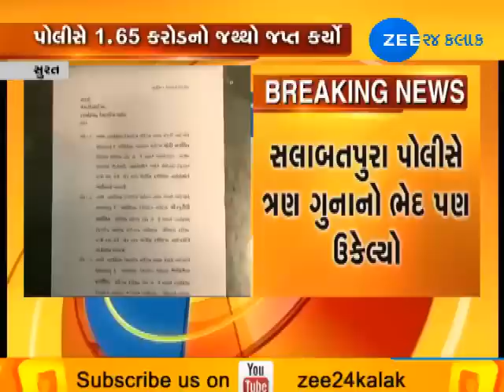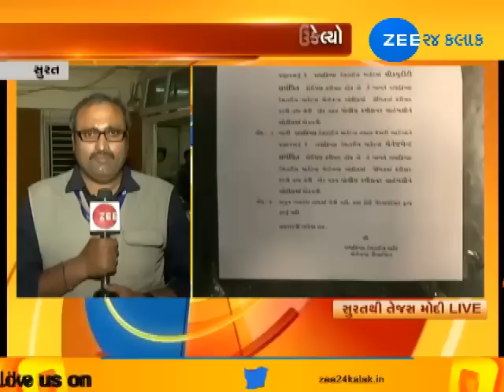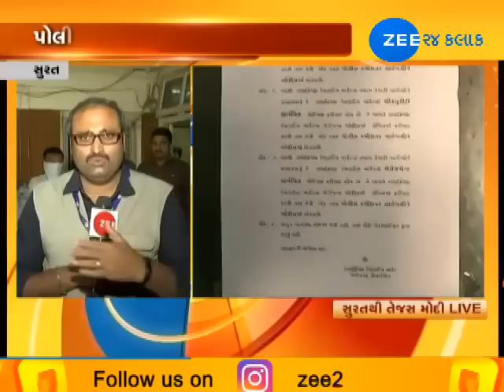Five people arrested in Matter of theft in RKT market of surat | Zee 24 Kalak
Five people arrested in Matter of theft in RKT market of surat